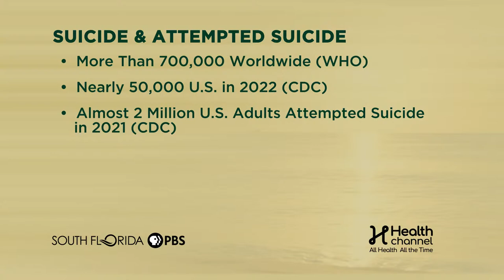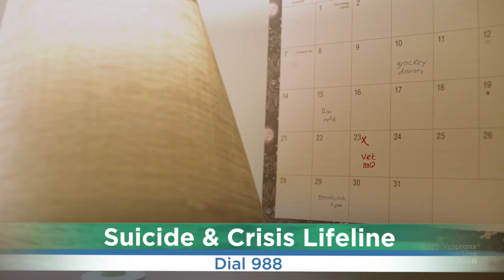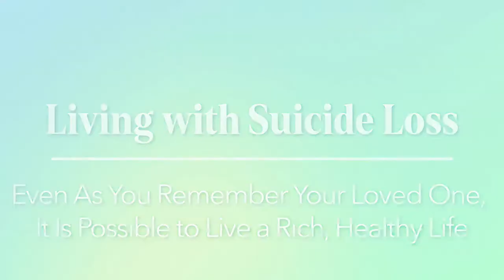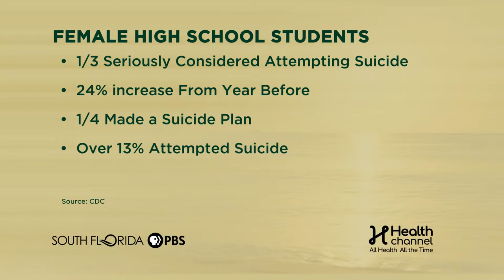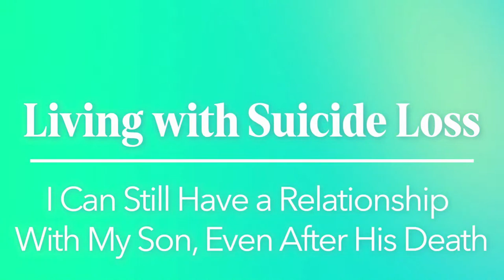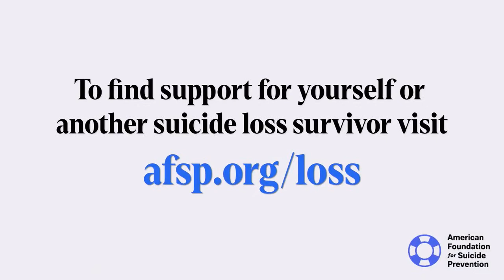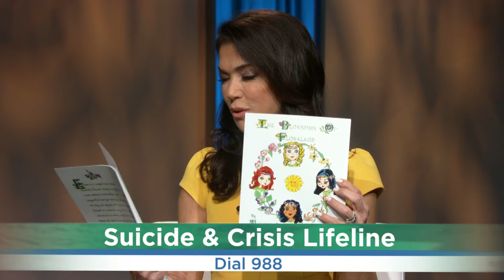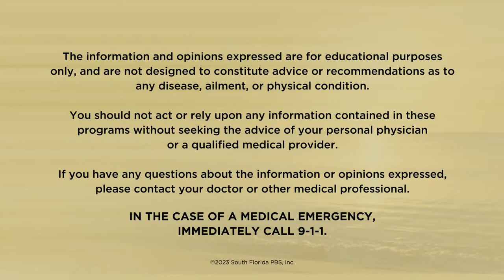Finding Hope: Confronting the Suicide Epidemic Town Hall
Every single day in America, 132 people tragically lose their lives to suicide. The victims span all ages and walks of life - young and old, veterans and civilians, Black, white, Hispanic, American Indian, Alaska Native, male, female, and LGBTQ. For each precious life lost, countless family members and friends are left behind to grieve in the wake of suicide's devastating impact. Yet despite this sobering loss of life, there is hope. Suicide can be prevented. By shining a light on this public health crisis, Finding Hope: Confronting the Suicide Epidemic Town Hall aims to raise awareness, promote action, and ultimately save lives.

Moderators:

-Olga Villaverde – Health Channel Host
-Dr. Michael Zinner – CEO & Executive Medical Dir., Miami Cancer Institute

Panel:

-Patricia Ares-Romero - NAMI Miami
-Dr. Loree Sutton - Brigadier General (Ret.), U.S. Army
-Miranda Khan - Advocate for Suicide Prevention
-Emma Benoit - Suicide Survivor & Speaker